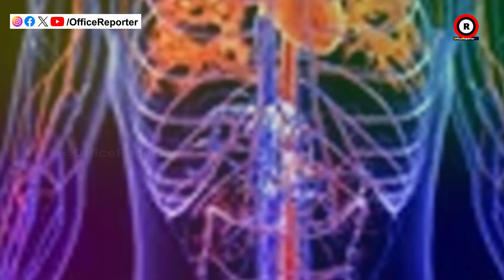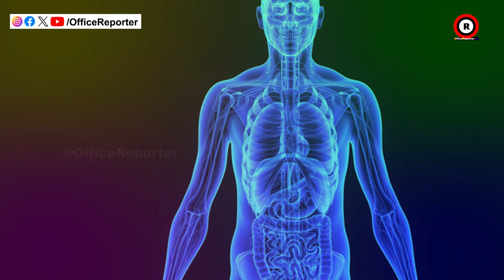ରାତିରେ ଖାଇବା ବନ୍ଦ କରନ୍ତୁ ୧୬ ଘଣ୍ଟା ଅନ୍ତରରେ ଖାଆନ୍ତୁ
odisha news
naveen patnaik
pratidin news
odia news
odisha live news
odisha live